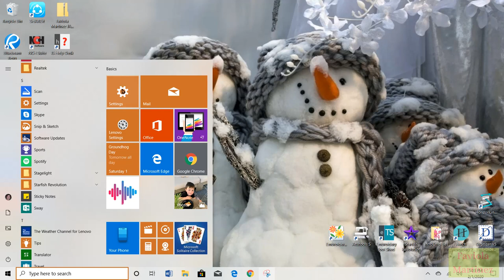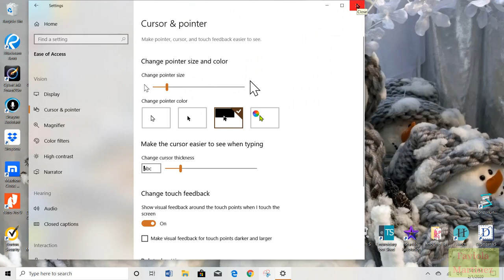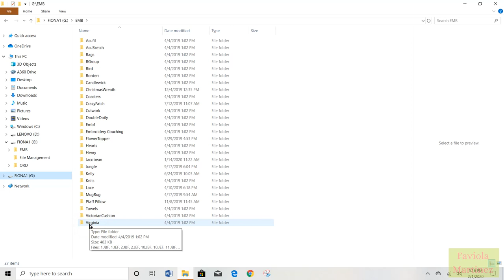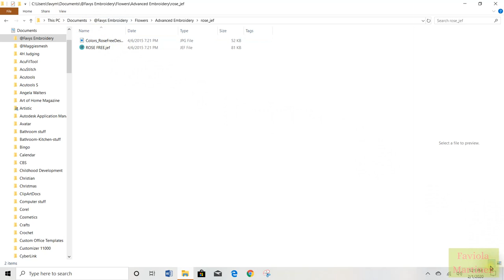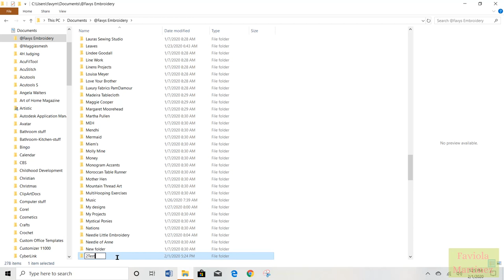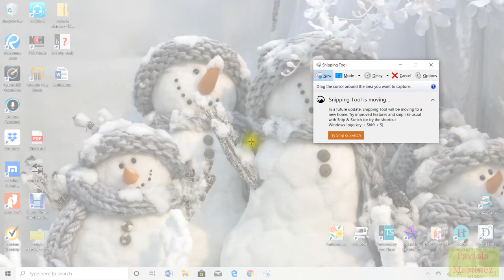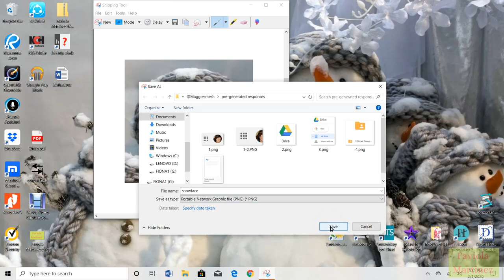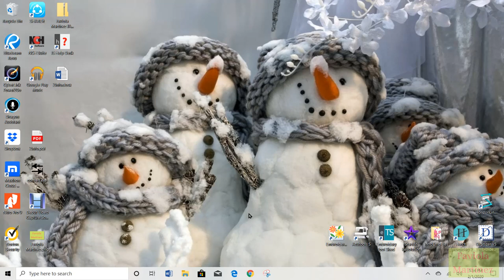1 File Management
Many people don't know how to make their computer help them keep their embroidery designs organized, hopefully this video will help.